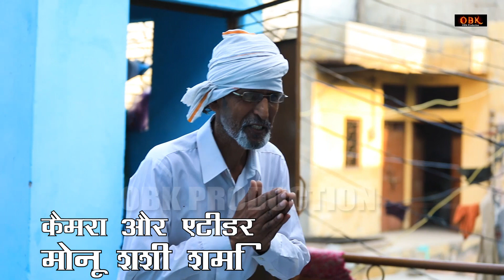Maiya Ka Chamatkar | मैय्या का चमत्कार | Munna Baaz | Mata Rani Film | OBK Entertainment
Title : Maiya Ka Chamatkar
Artist : Munna Baaz
Label : OBK Entertainment

Maiya Ka Chamatkar,
मैय्या का चमत्कार,
Munna Baaz,
motivational Film,
OBK Entertainment,
motivational Hit Film 2022,
motivational Latest Movie,
Hindi Dubbed Movie,
motivational film 2022,
motivational film,
motivational film new,
life lesson motivational film 2022,
latest motivational film,
film  motivational,
motivational film balaji,
new motivational film 2022,
2022 motivational film,
hit motivational film,
new motivational film,
family motivational film,
superhit motivational film,
film,